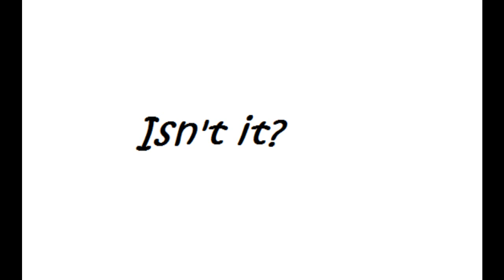Valentines day song by me! :D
this is a fail song :)

Song(c)- Tajapoke Valentine Song
Charaters(c) - Random pink wolf,random white err..wolf and Technote